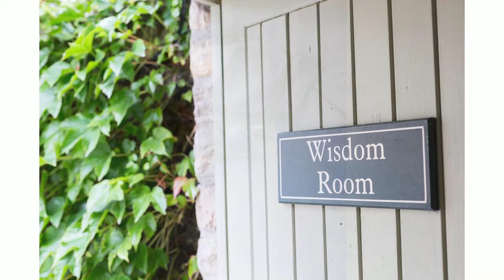Baz and Nicky Bay Tree hotel